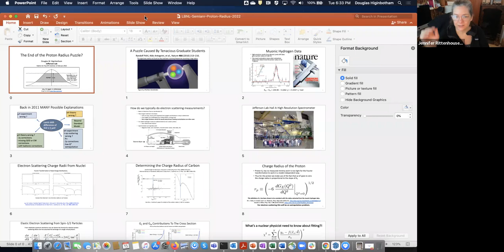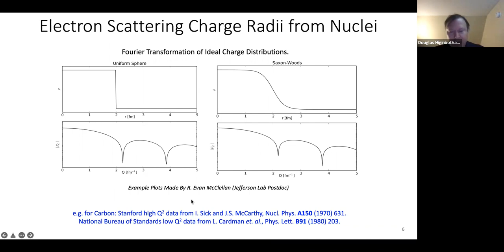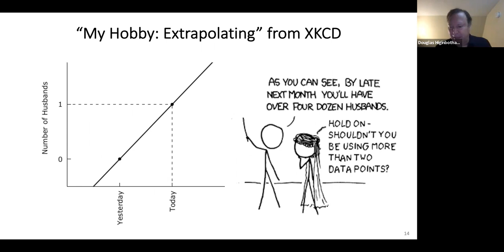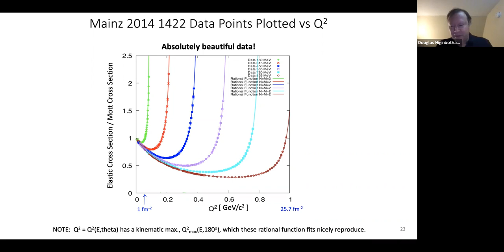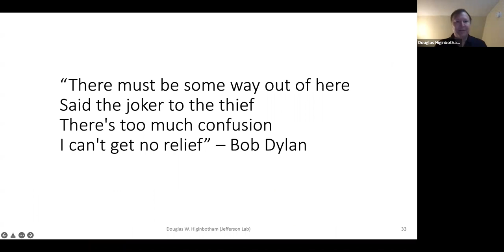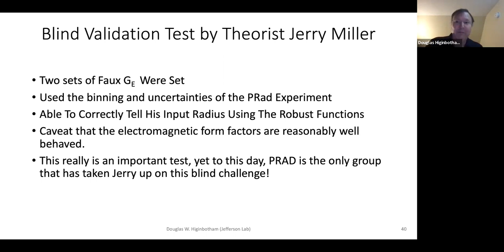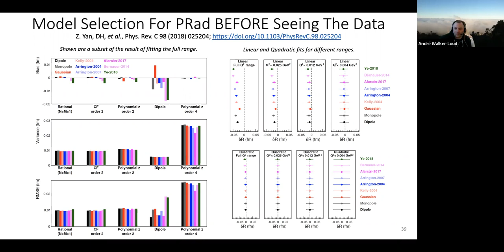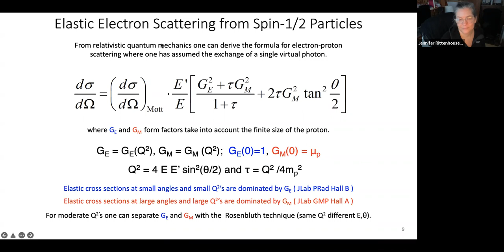HIT talk by Douglas Higinbotham on The End of the Proton Radius Puzzle?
The End of the Proton Radius Puzzle?

For many years scientists believed that the proton radius was 0.877(6) fm based on a series of atomic Lamb shift and electron scattering measurements. In 2010, a new type of measurement, making use of muonic hydrogen, determined the radius to be 0.842(1) fm. The large systematic difference between muonic hydrogen measurements and the previous results became known as the proton radius puzzle. To solve this puzzle, a world-wide theoretical and experimental investigation has been undertaken.  I will review the status of the puzzle with an emphasis on electron scattering results and the systematic differences between the different analysis techniques that led to disparate conclusions. I will leave it to the audience to decide if the puzzle is solved.